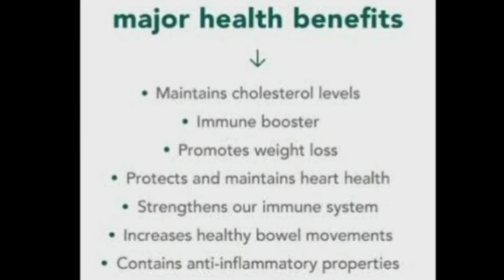Bamboo shoots recipe 😋bamboo sprouts / karadi recipe#karadi#bamboosprouts#karadi recipe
This video contains unique bamboo shoots and vindi recipe